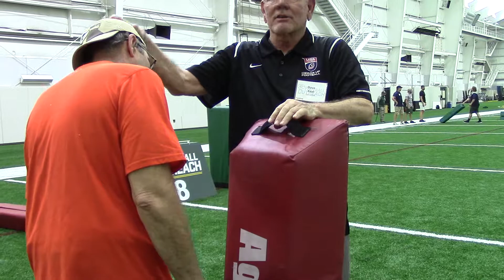Tackling Drills :: Dave Keel, USA Football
Books by Scott Tappa
105 Youth Football Drills
114 Youth Football Plays
Read Option Offense for Youth Football
First-Time Coach: Youth Football
129 Football Trick Plays
Create Your Own Football Playbook
Create Your Own Basketball Playbook
High School Basketball Analytics
No Quit (fiction, youth football)
Scoop (fiction, youth baseball)
The Kid Who Called the Plays (fiction, youth football)